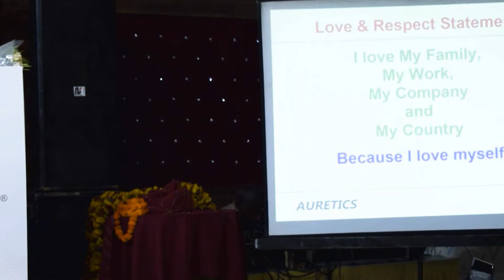Our CEO Mr. Arjun Gupta Ji | words of Honour | Keys of Success | Black Diamond Director Celebration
Auretics CEO, Mr. Arjun Gupta Ji speaking words of honour and motivating audience on Rajasthan's First Black Diamond Director Celebration.

Why, What & How of Auretics Business.